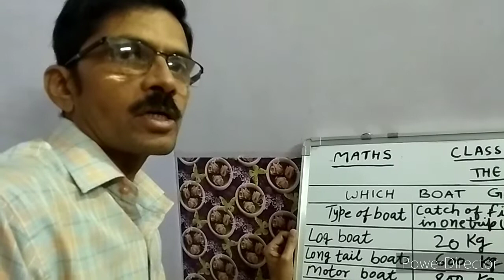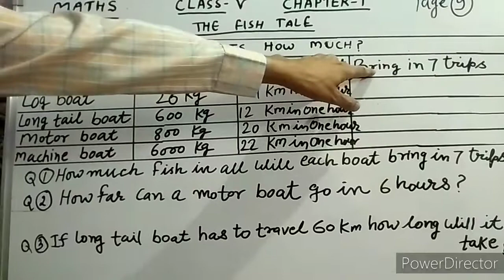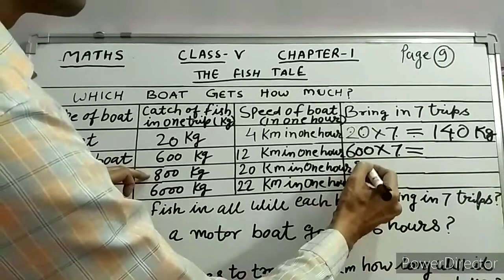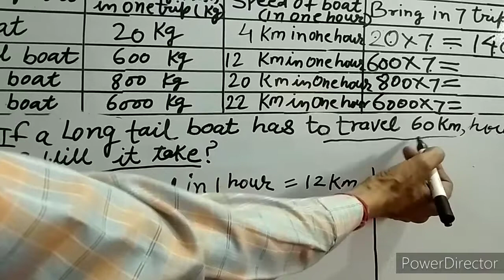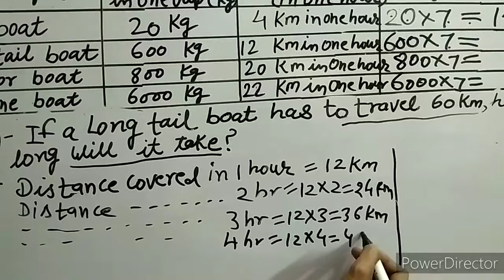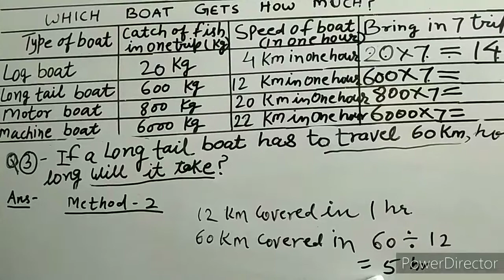Class-5 The Fish Tale chapter-1